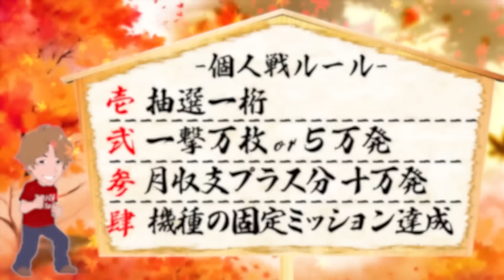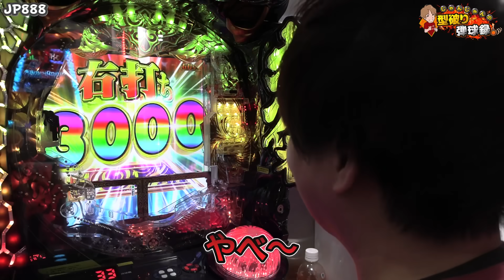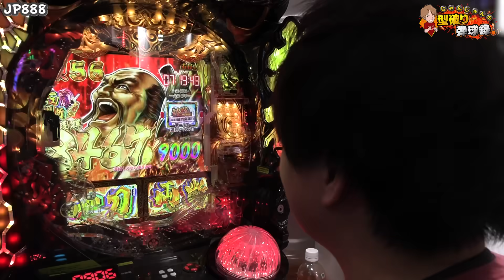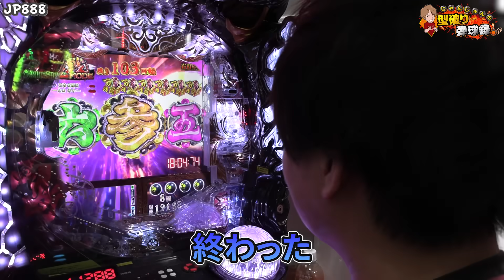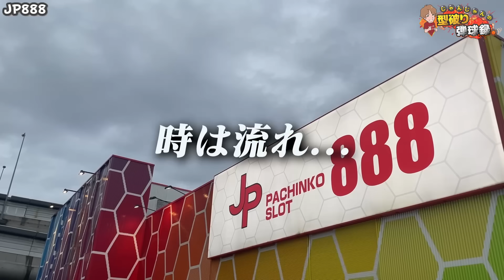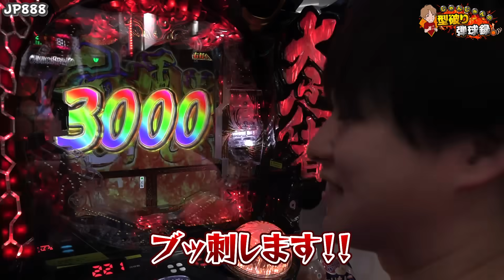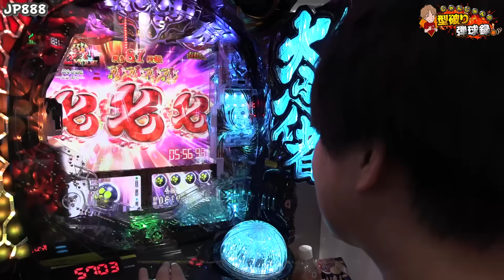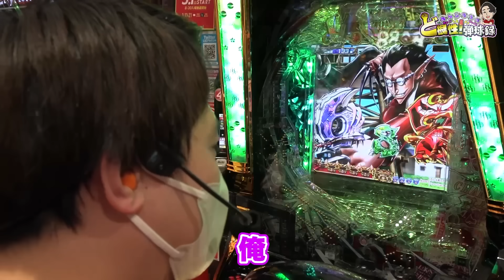【花の慶次裂】え？壊れた？上乗せでいきなり傾きまくる！！【じゃんじゃんの型破り弾球録第504話】[パチンコ]じゃんじゃん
2024年もミッションが始まりました!!
「毎月4つの中から一つ以上達成せよ」となります!!!

↓↓ルール詳細↓↓
壱-抽選番号一桁…(未/済)
弍-一撃万枚or5万発…(未/済)
参-月のプラス分のみで2万枚or10万発…(未/済)
肆-機種の固定ミッションの達成…(未/済)

今回打った機種のミッションはこちら！
・e花の慶次裂
・ミッション内容　「一刀両断BONUS中に、上乗せで1撃1万発到達」
　4月の現在のプラス分・・・33736玉

４つのミッションのうち月に1つでも達成することができたら罰ゲーム回避
年間罰ゲーム回避回数に応じたご褒美を用意

編集者ののんです！
この回は撮影中に「がんばれゴエモン」
の話でJJと盛り上がりすぎて、
気づいたらハマってました。